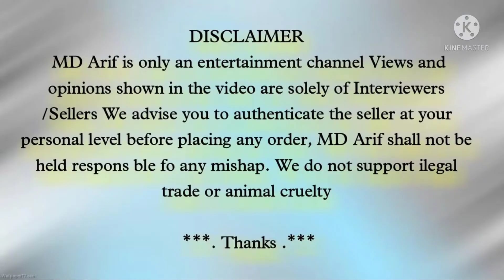New Lot Allahabad kabutar for sale in Mumbai all India delivery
Arif bhai